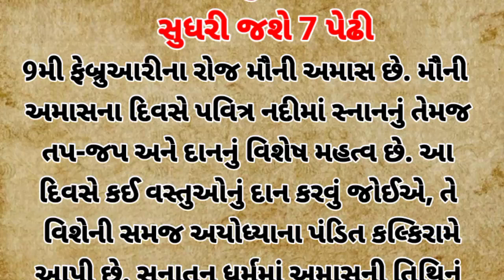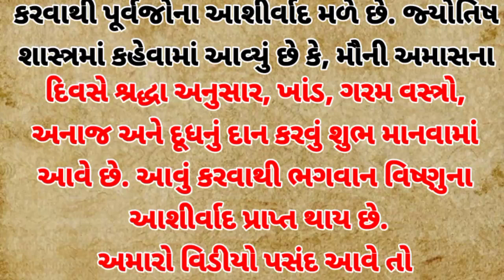મૌની અમાસના દિવસે કરો આ કામ, ભગવાન વિષ્ણુના આશિર્વાદથી સુધરી જશે 7 પેઢી